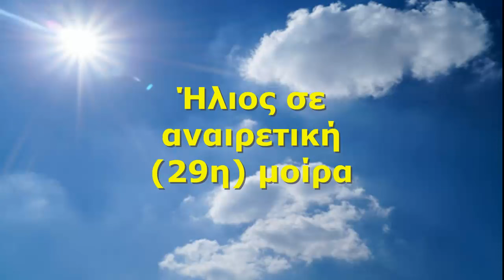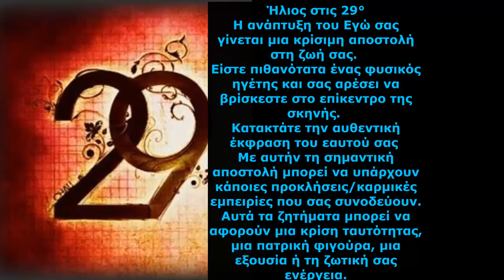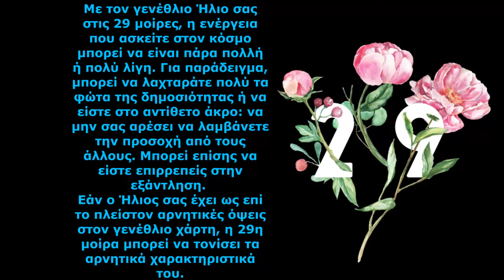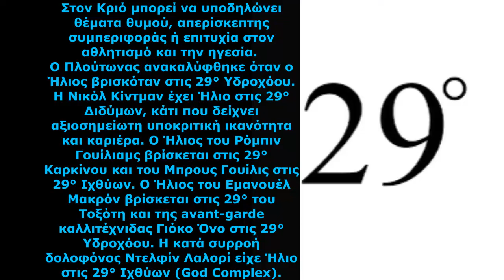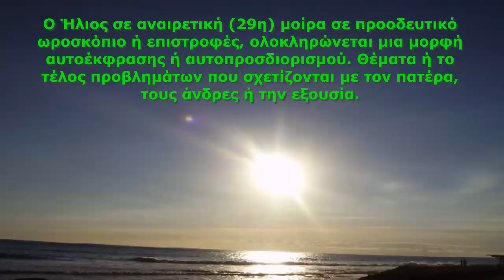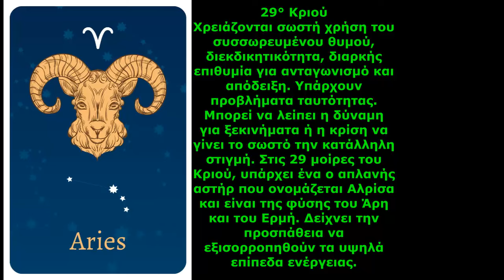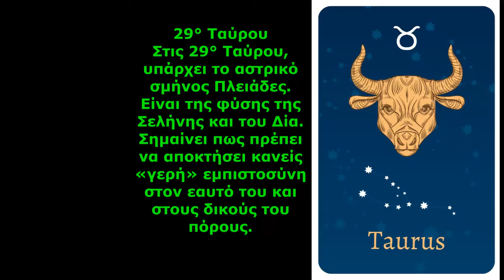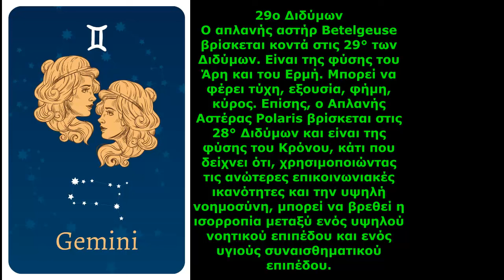ΗΛΙΟΣ ΣΕ ΑΝΑΙΡΕΤΙΚΗ (29η) ΜΟΙΡΑ